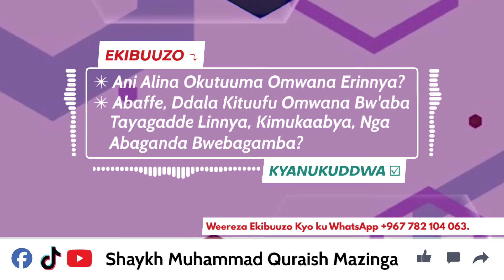Ani Alina Okutuuma Omwana Erinnya, Ddala Erinnya Likaabya Omwana Shaykh Muhammad Quraish Mazinga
Okwanukula Ebibuuzo